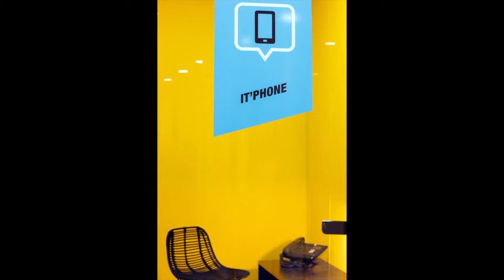iLOV'iT Worklabs parle de sa coworking week sur Cherie Marseille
Un reportage de Fanny THOMAS, diffusé le 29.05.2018 dans la matinale de Chérie Marseille, 100.1

Bureaux privatifs, coworking, adresse pro, salles de réunions : chez iLOV'iT Worklabs il y a tout ce qu’il faut pour mieux travailler...

Vous recherchez de nouveaux bureaux, une structure où domicilier votre entreprise, des bureaux à utiliser en fonction de l’évolution de votre effectif, une salle de réunion pour réunir vos collaborateurs ou un réel espace personnalisé pour accueillir votre entreprise dans le Sud ?

 iLOV’iT WORKLABS vous dévoile les bonnes raisons de choisir un espace de travail dernière génération mixant bureaux privatifs et espaces partagés, pour travailler efficacement en toute sérénité.

Nouveaux espaces iLOV’iT WORKLABS :

Plus de 2200 m2 d’espace de travail dont 1450 m2 disponibles début octobre 113 Rue de la République, 13002 Marseille, 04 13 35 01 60,

I LOV’ MON BUREAU : 1450 m2, 56 bureaux privés équipés de 1 à 8 personnes, 5 salles de réunions de 6 à 40 personnes, 40 places de coworking en open space, des espaces de détente et une cuisine. Bureaux privatifs à partir de 450€/mois, coworking à partir de 5€ l’heure.

I LOV’ MA SUITE OFFICE : 750 m2, 8 univers de 50m2 pour 8 à 20 personnes, équipés ou non, aménageables selon la taille de son équipe et personnalisables aux couleurs de son entreprise. Tarifs sur demande.

Créé par Guillaume Pellegrin, Fondateur du Groupe TIVOLI CAPITAL (société de gestion de services immobiliers), iLOV’iT WORKLABS, est un espace de travail innovant pensé pour mêler bien-être et productivité, convivialité, partage et networking. Idéalement situé au cœur de Marseille dans le quartier d'affaires Euroméditerranée au sein d’un bâtiment haussmannien, il propose, sur près de 750 m2 et bientôt 2200 m2 des bureaux équipés, salles de réunions, places de coworking, et espaces de détente. Un espace répondant aux attentes des PME, nouveaux entrepreneurs et start-upers, incluant des services pro et perso qui facilitent la vie au bureau. Il s’agit du premier espace de travail de cette envergure sur Marseille.
iLOV'iT, l'espace de travail made with LOV'.

Avec iLOV'iT WORKLABS, VousAllezAimerVenirTravailler.